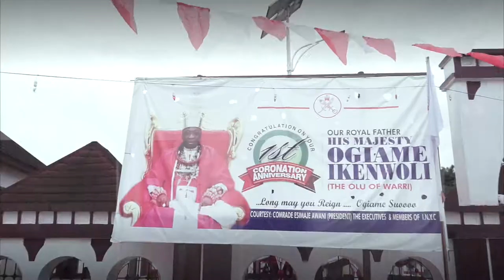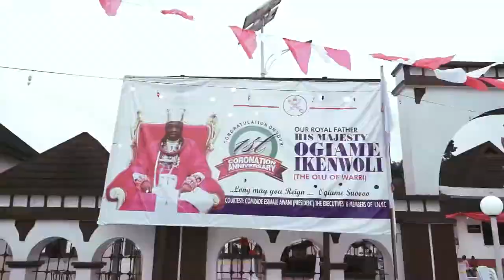Olu of Warri Anniversary trailer